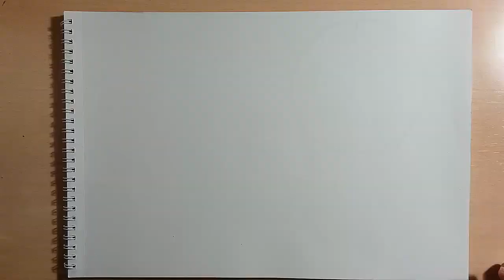Speed Drawing Kaori Miyazono - Shigatsu wa Kimi no Uso (Your Lie in April)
Speed Drawing Kaori Miyazono from Shigatsu wa Kimi no Uso
Song: Shigatsu wa Kimi no Uso Opening - Hikaru Nara (Goose House)